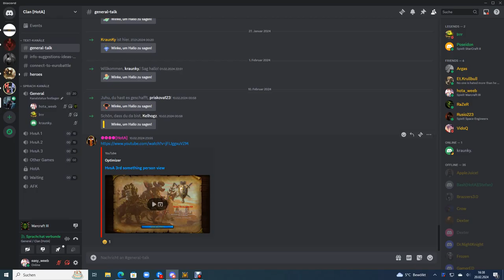Horde vs Alliance Bloodmage gameplay #2 ft. Bakker